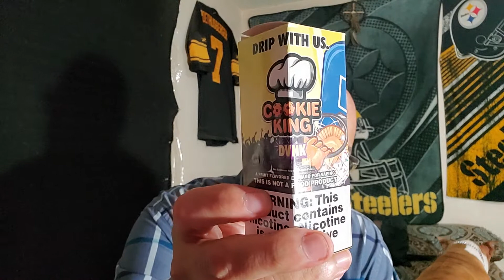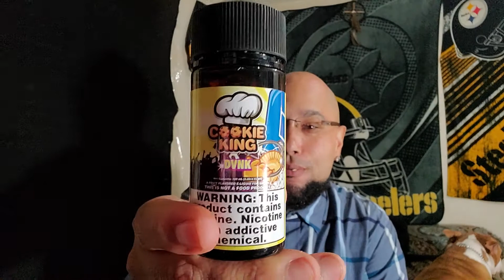E Juice Review - Dvnk from the Cookie King line by Dripmore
Dripmore has a tasty flavor called Dvnk from their Cookie King line.